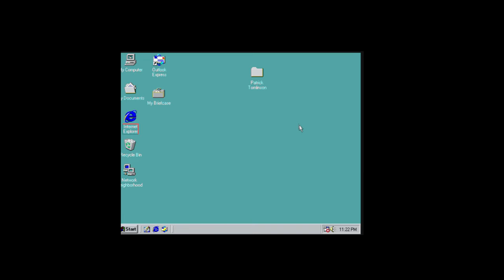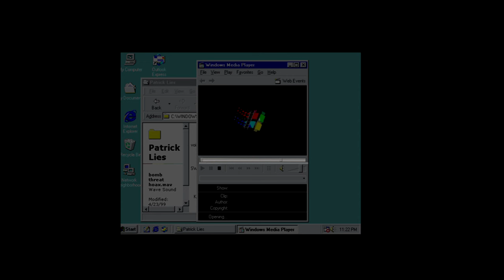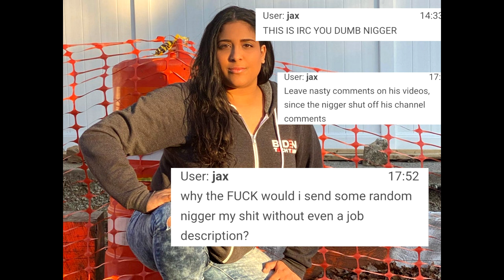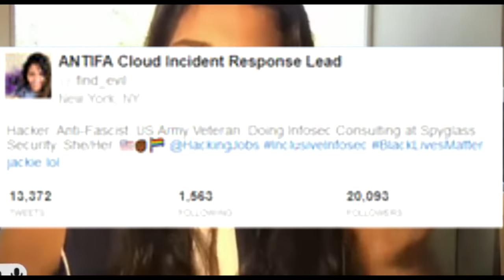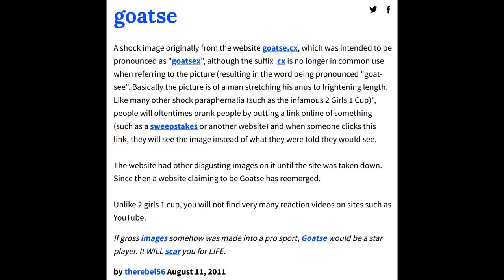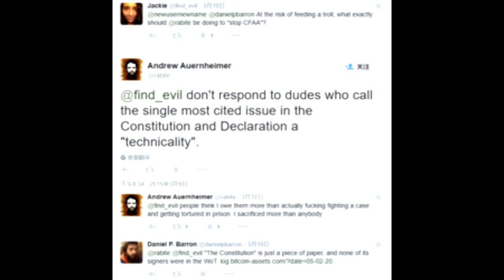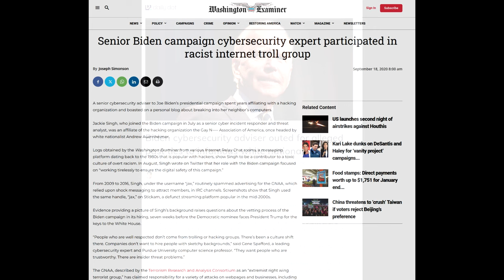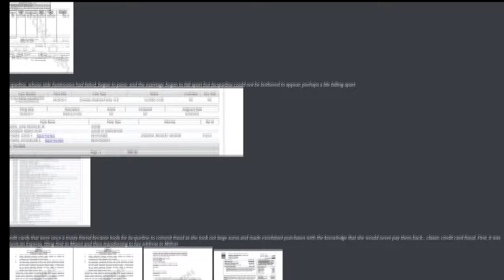Joining Forces With A Disgraced Troll - The Patrick Tomlinson Saga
Welcome to Cryptic Web Chronicles. This channel aims to cover some of the most enigmatic and mysterious stories on the internet. From tales of true crime, deep web mysteries, to secret societies and more. Join us as we delve into dark and cryptic cases from across the web.

 Episode 5 - Joining Forces With A Disgraced Troll
This series covers the story of Patrick S Tomlinson, also known as @stealthygeek on Twitter. Tomlinson is an author and comedian that has been targeted by thousands of trolls, and has journeyed through a labyrinth of complexities in one of the internet's most enigmatic cases, where shadows of disconcerting undertones quietly dance beneath the surface. As the series continues, we will learn how online conduct has a way of resurfacing the lingering shadows of the past, and how the consequences of online behavior can be quite costly. Tune in to this series to follow the shocking turn of events, starting with a 2018 tweet criticizing a 90's standup comedian, that would ultimately lead to a man's downfall. Hundreds of thousands of dollars are spent, countless violent threats are issued, horrors from the past are resurrected, and a terrifying and dangerous twist makes this one of the darkest stories on the web.